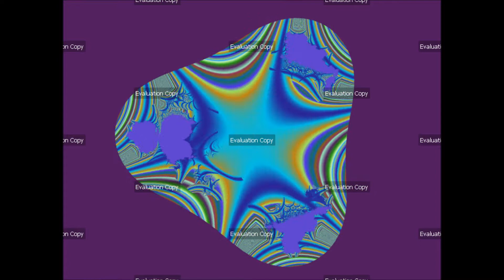Ultra Fractal 6 - Giving Back, One Drink At a Time